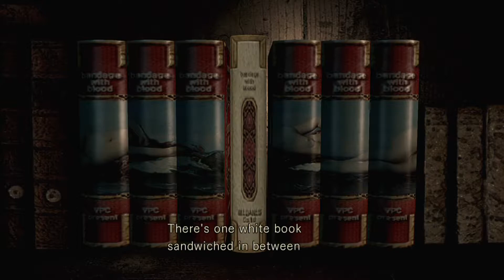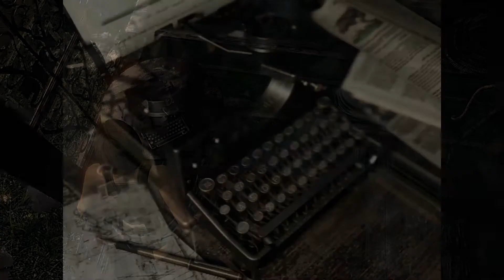Resident Evil: HD Remaster | Jill - Invisible Enemy Mode | #5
I haven't uploaded in a week, I don't know why other than I'm being lazy and have been screwing around in other games. It should be back to normal soon.

Liked the video? Do the thing with the buttons